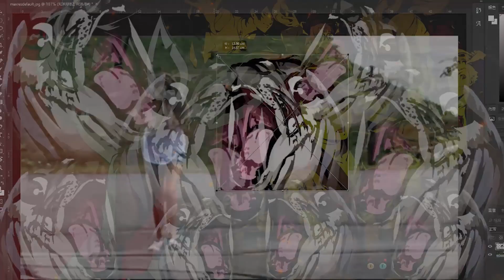【魯蛋精華】更多的抖動 -3/10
沒有玩遊戲，是支聊天精華呦
魯蛋的FB: